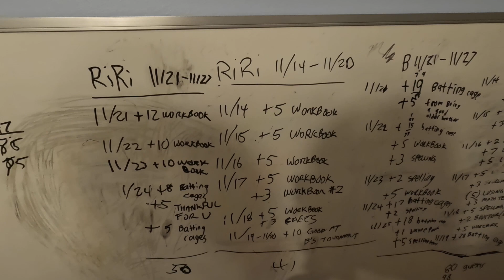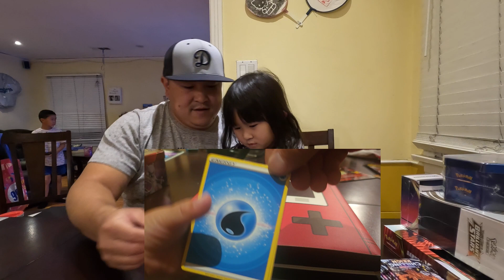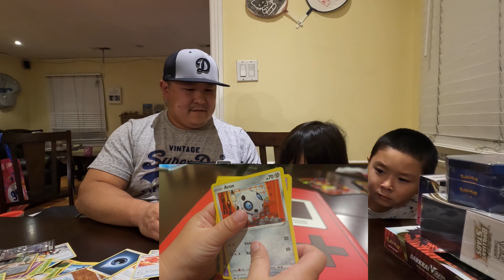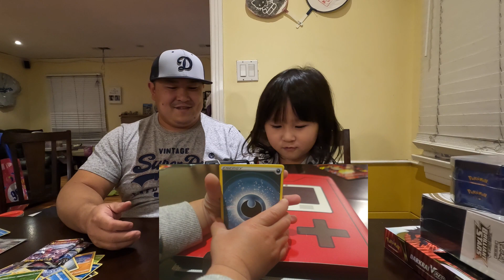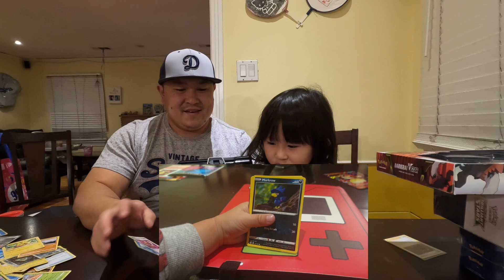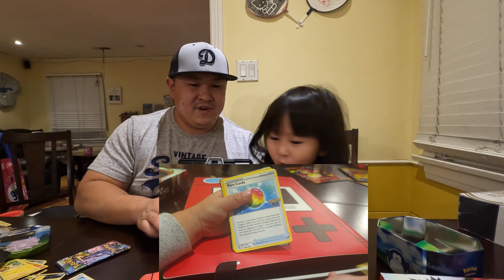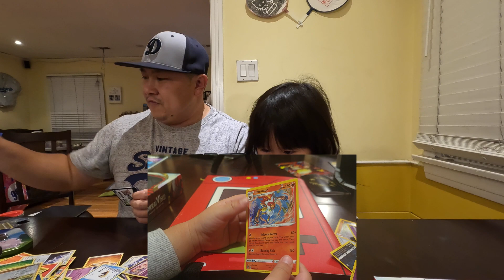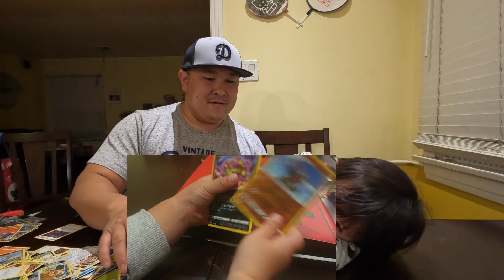RiRi's Guess the Energy Round 2!!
RiRi is back with Guess the Energy Round 2!! She got to open a TON of stuff and her luck continues!!!